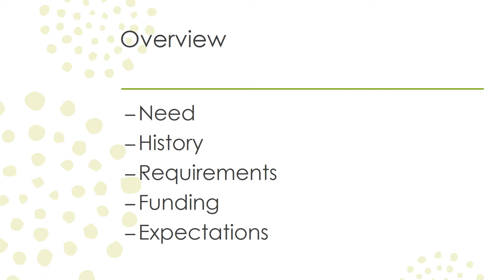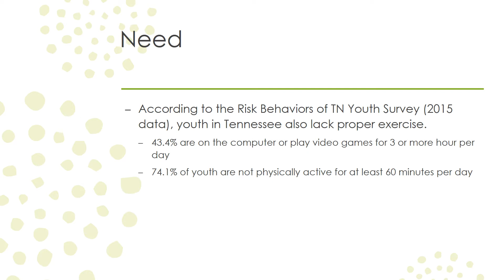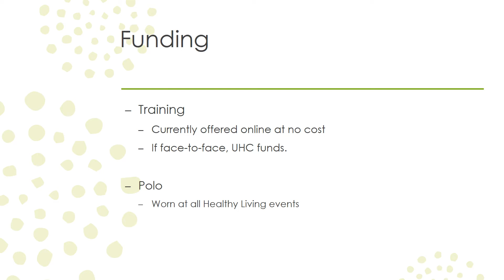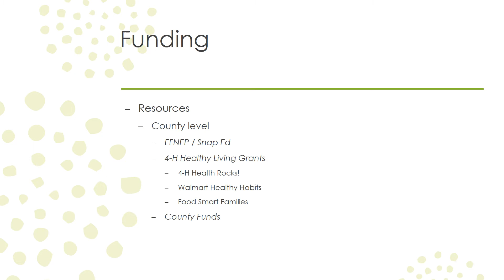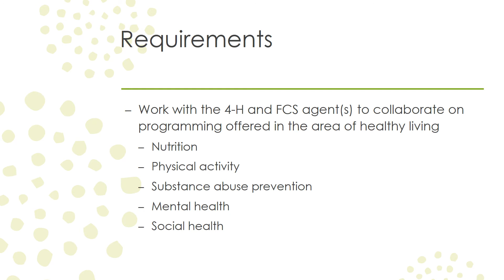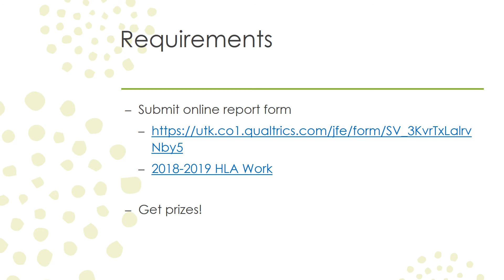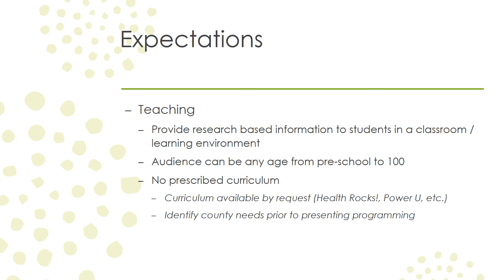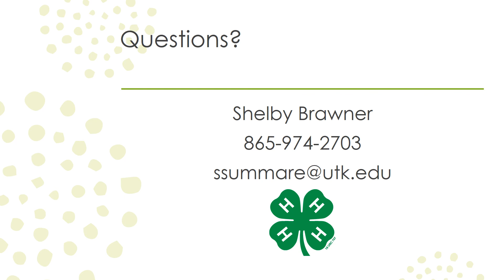2018-2019 Tennessee 4-H Healthy Living Ambassador Orientation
Orientation video for Tennessee 4-H Healthy Living Ambassadors during the 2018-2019 term. Watch this video to find out more about your new role as a HLA!